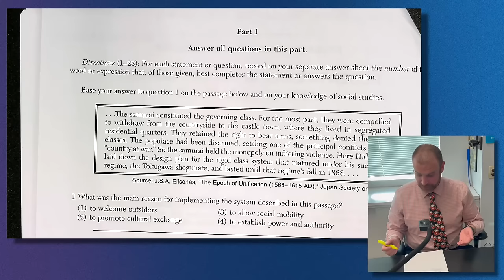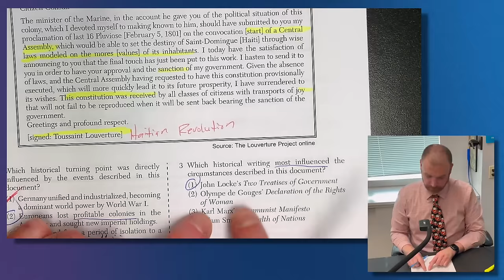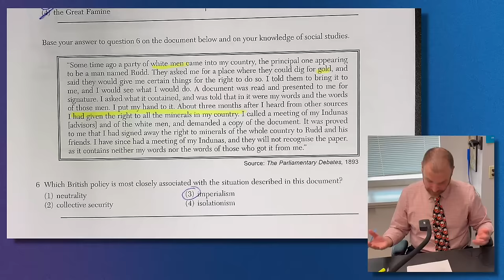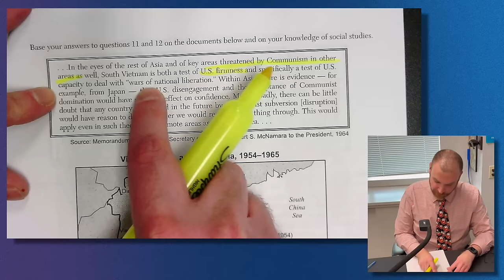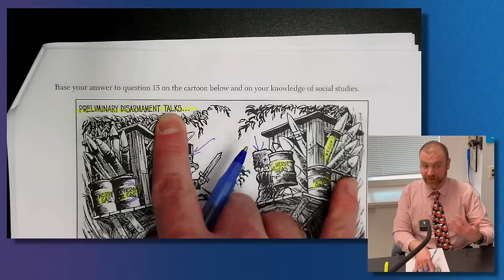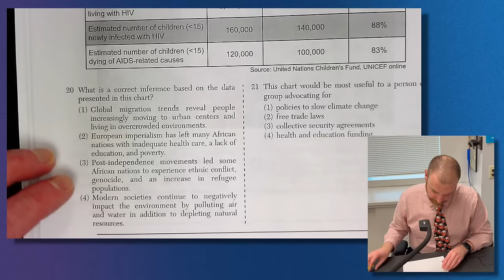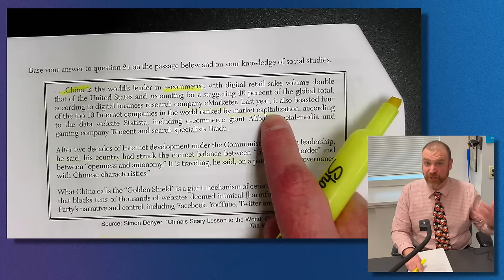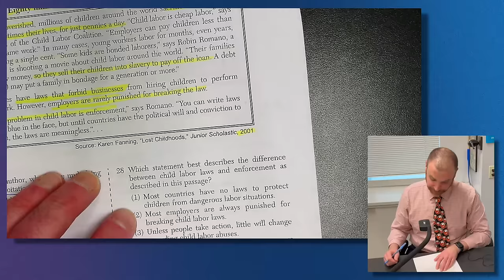Global History Regents Review | August 2023 Multiple-Choice Section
In this video, Mr. Cellini reviews the multiple-choice section from the August 2023 Regents Exam in Global History and Geography. This would be a good video to watch if you are preparing to take a future exam, since the curriculum is fairly consistent from year to year. Watch and listen closely to see which answers are correct and why the other answer choices are incorrect.

Topics included in the multiple choice section of this exam:

- Tokugawa Shogunate and the consolidation of power in Japan
- Haitian Revolution
- Irish Potato Famine
- British imperialism in Africa
- World War I technology and fighting styles
- Mandate system
- Containment of communism in Asia
- Decolonization in Africa
- Denuclearization of the U.S. and U.S.S.R.
- Suppression of democracy in China
- Iranian Revolution and its effects
- Causes for the HIV pandemic in Africa
- Globalization and the spread of American culture
- Economic reforms in China
- Khmer Rouge and communism in Cambodia
- Child labor in developing countries